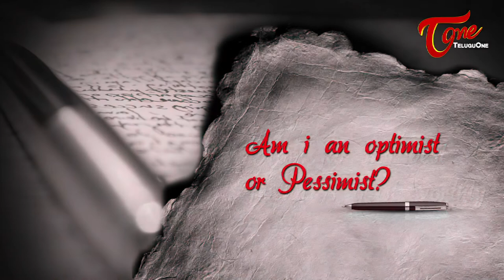Graphology | Epi 05 | How To Be Good At Communication?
Handwriting Analysis - Learn to analyse Personality from Handwriting - Ranadheer Kumar Graphologist - Graphology Your Handwriting Can Chang You Life...!